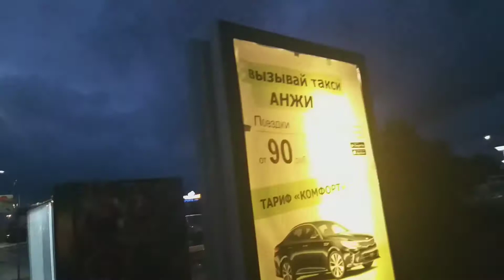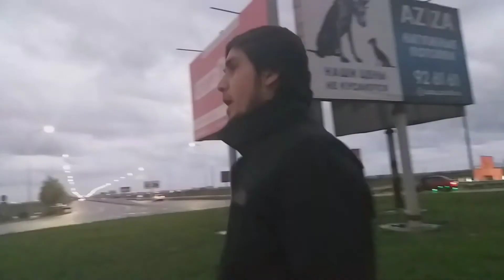Hanging out there around Makhachkala - Dagestan, Russia.🇷🇺